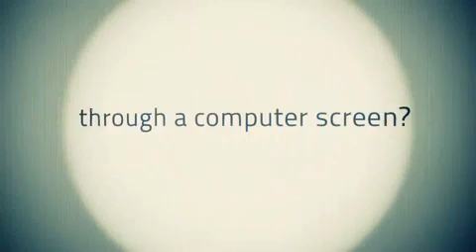Plantronics Unified Communications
A good video what shows exactly what Plantronics does with Unified Communications, and how they innovate their headsets with the help of UC.